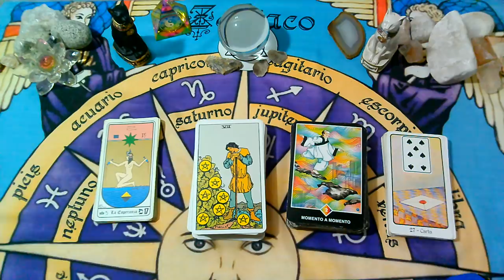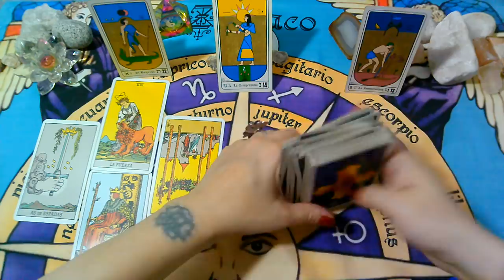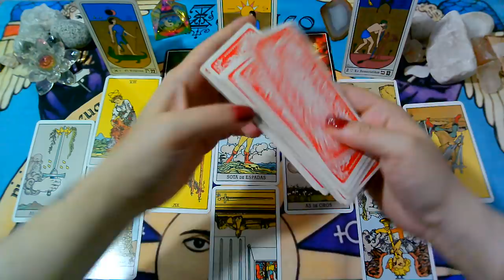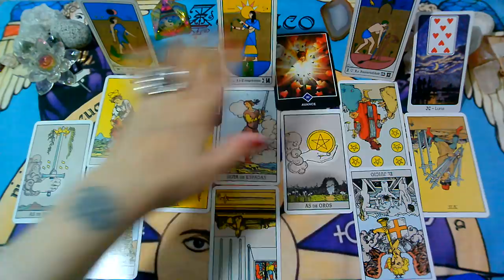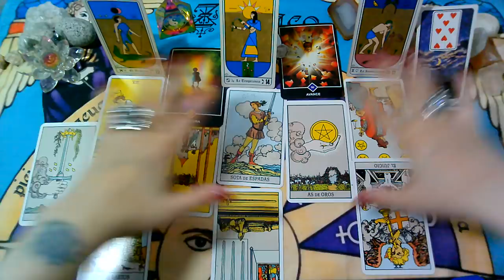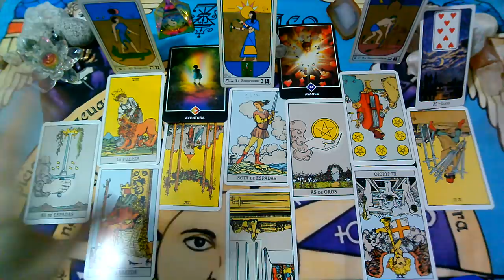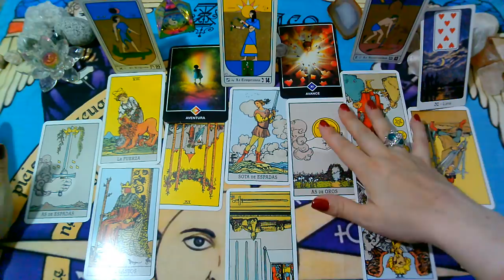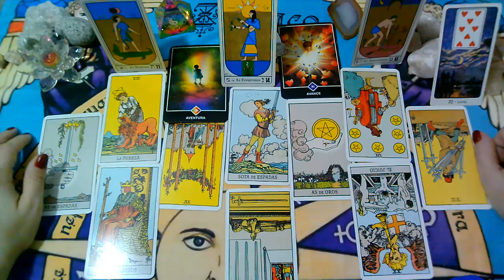*SAGITARIO*♐😍Piensa en llamarte!"EX PAREJA" Que siente?Que piensa?Que hará?"MARZO 2020"(2da Semana)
Lectura Intuitiva de EX PAREJA para el signo de SAGITARIO, sol, luna y ascendente para la 2da Semana  de MARZO 2020.

💜FanPage FACEBOOK :
@Supernova tarot

Creative Commons.